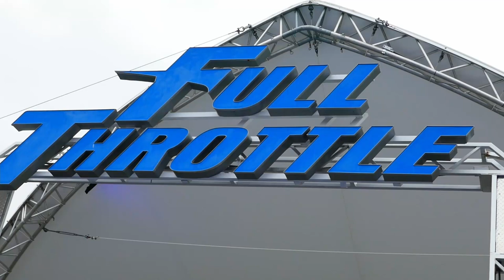Full Throttle | Six Flags Magic Mountain | OffRide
Full Throttle is a roller coaster having a 127 feet [38.8 meters] tall looping at Six Flags Magic Mountain.

Stats :
-Park : Six Flags Magic Mountain [USA, California]
-Manufacturer : Premier Rides
-Type : Sky Rocket III
-Height : 164 feet [50 meters]
-Length : 2200.5 feet [670.7 meters]
-Inversions : 2
-Max. Speed : 70 mph [112,7 kph]